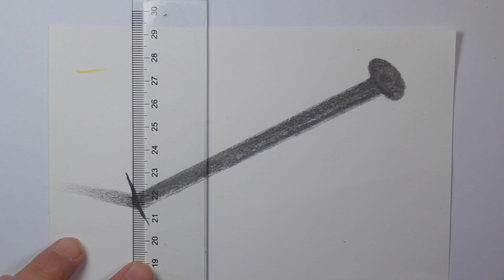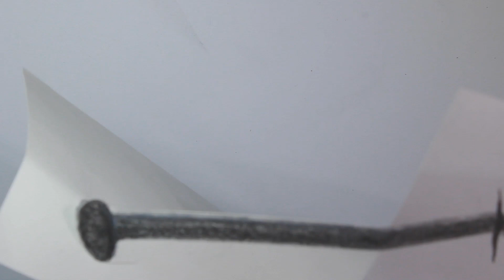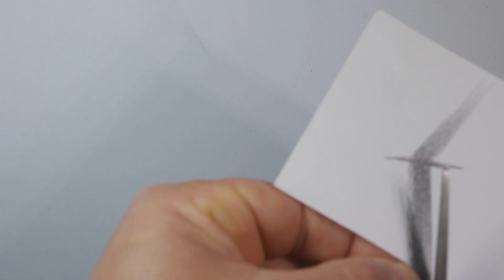How to draw 3d drawing art on paper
اصدقائي في هدا الفيديو سوف نتعلم كيف نرسم خدع 3d خطوة خطوة، وببساطة

الأدوات المستعملة:
قلم أسود نوعية: